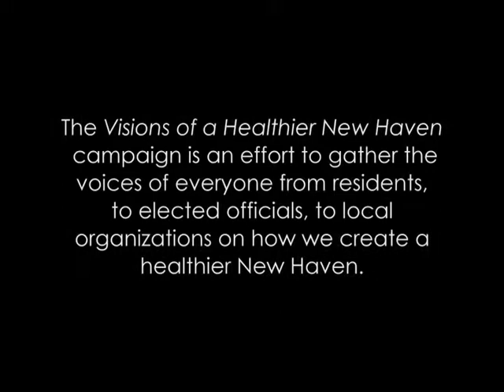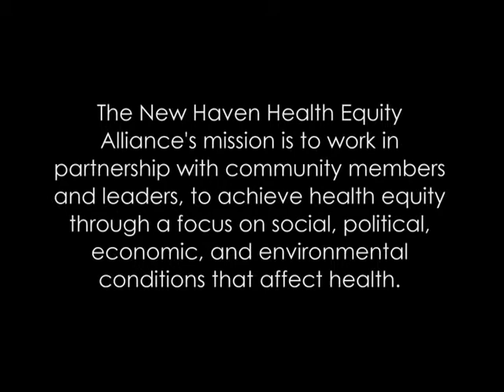Voice of Health Matters! New Haven — Tagan Engel (Chair, NH Food Policy Council)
Health Matters! New Haven is an ambitious movement to improve the health status of New Haven.